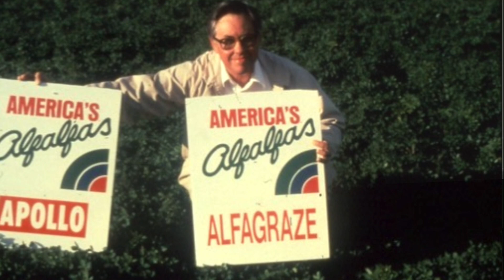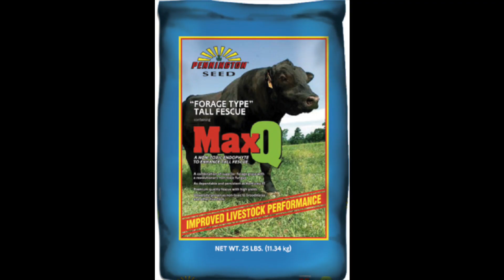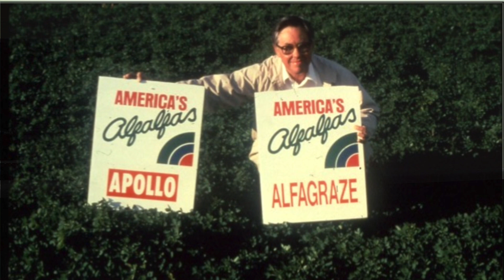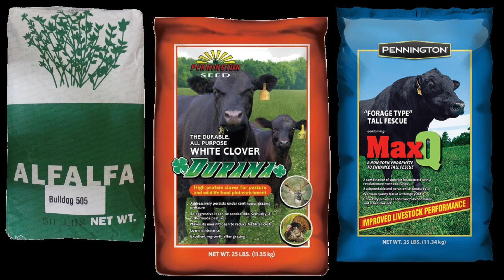Upon Reflection: A look back at the remarkable career of Joe Bouton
In this video, Dr. Hancock interviews Dr. Joe Bouton, UGA Professor Emeritus  and former Senior Vice President of the Noble Research Institute, on the occasion of him being awarded the "Giant of Agriculture" award at the Crop Science Society of America's annual meeting in 2018. This retrospective covers his career and personal reflections.